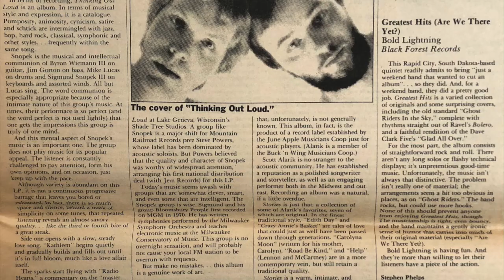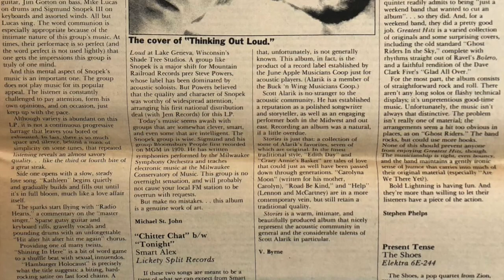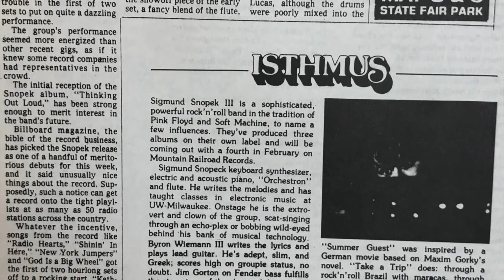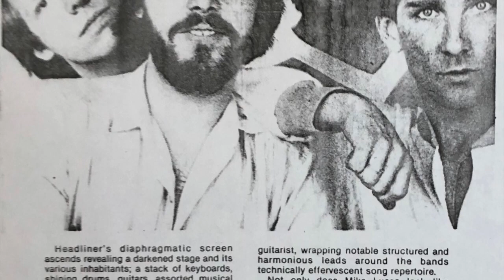The band, "Snopek" LIVE. A song by Snopek III/ Wiemann III.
„Flashlight (Through the Universe)“. The band, „Snopek“, live and playing with abandon at this godforsaken place. Little did we know it was our last gig ever. I’m glad Mike Lucas recorded it on his new Sony Walkman Professional. It shows a band at – or near – the peak of it’s powers.  Bret Tuveson on bass and vocals, what a great addition to the band. Mike Lucas always reminded me of Bill Bruford, well now we had our John Wetton...I remember thinking that at the time of this recording. Sit back and play loud. It’s raw, it’s not perfect sound but it’s LIVE. Sigmund Snopek – keyboards, Mike Lucas – drums. Bret Tuveson – bass. Yours truly on electric guitar. The rest is history